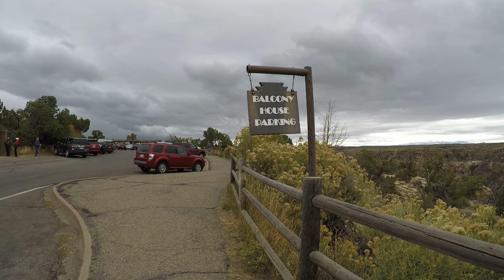Day 10: Mesa Verde - 1